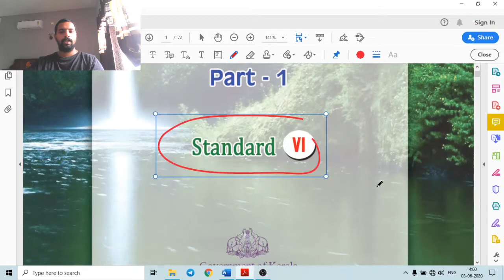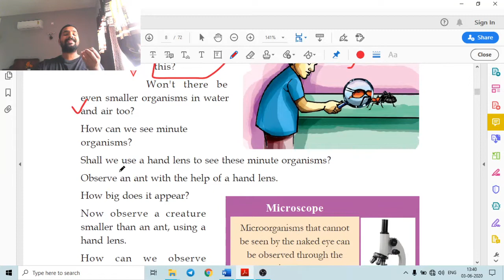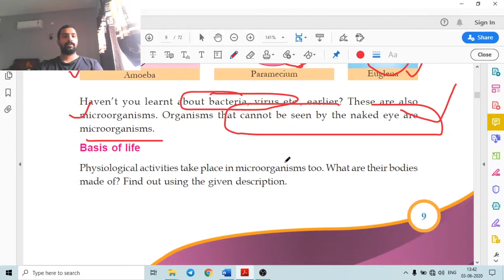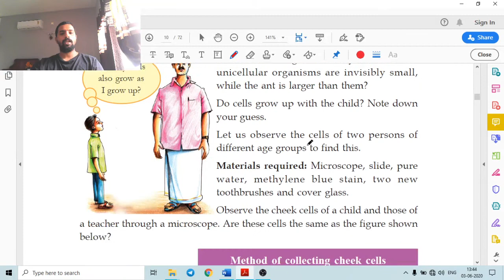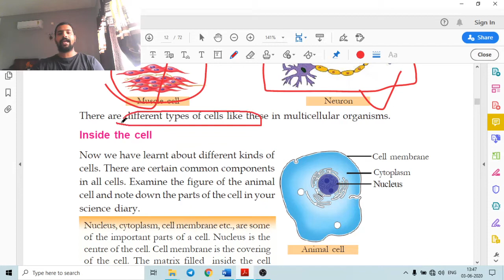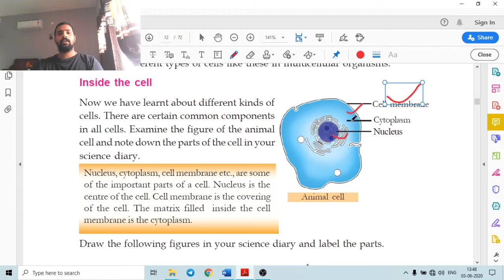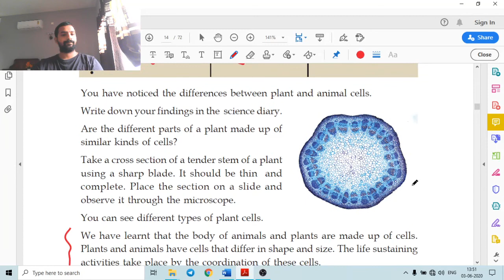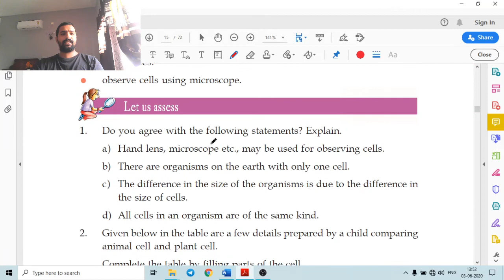Class 6_ Basic Science_Chapter 1_Caskets of Life_Kerala(SCERT) 2020(English)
The body is made up of many small units. Even the body of the tiny ant is made up of thousands of such small units. These small units of the body are called cells. There are organisms with only one cell. They are unicellular organisms.
Amoeba, paramecium, euglena, bacteria etc., are unicellular organisms.Organisms with more than one cell in their body are multicellular organisms. Animals and plants are multicellular organisms.